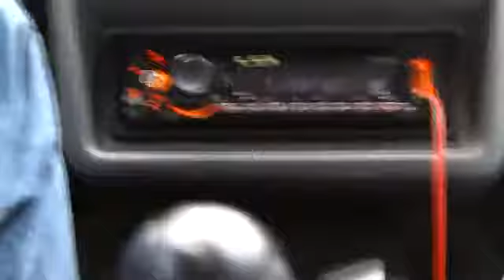TOBI - Barbie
TOBI